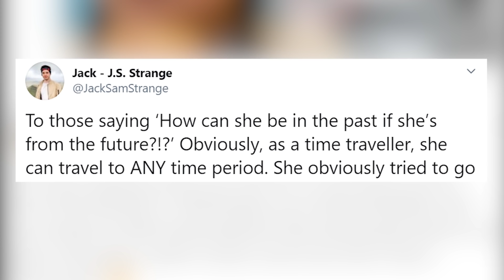Is Greta Thunberg a Time Traveler?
With the current crisis in global warming, along with a denial by certain conservative politicians that global warming is nothing more than a hoax, it takes a teenager called Greta Thunberg from Sweden to try and give the naysayers a wake up call.

Outro Credits:
Greenscreen Thunder Storm HD